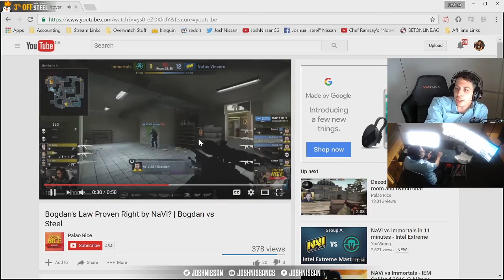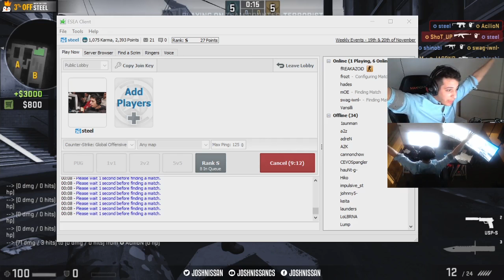Best of Josh "Steel" Nissan